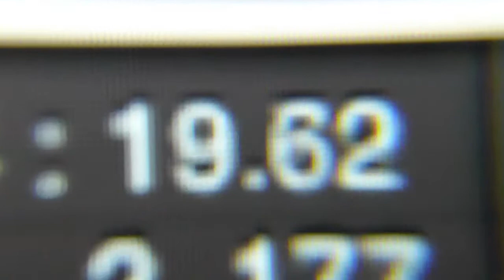Daydream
Inspired by the song "daydream" from Tycho's album "Dive".